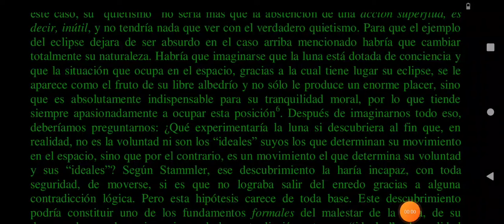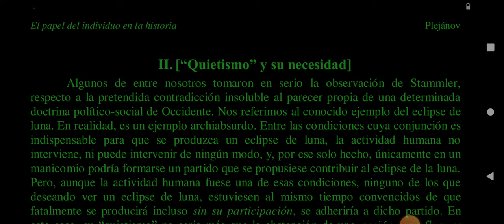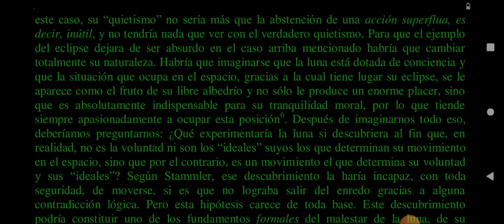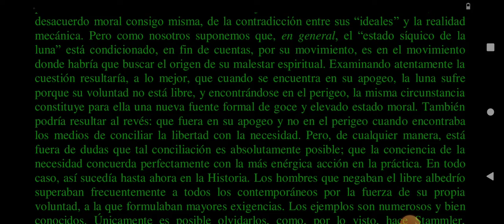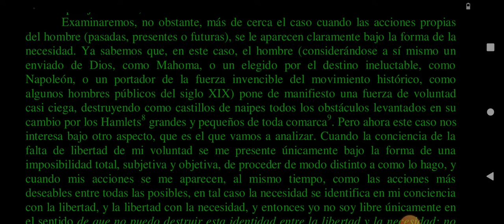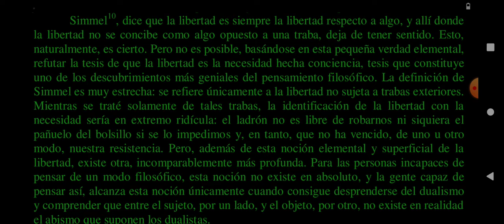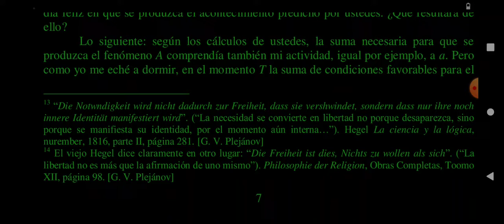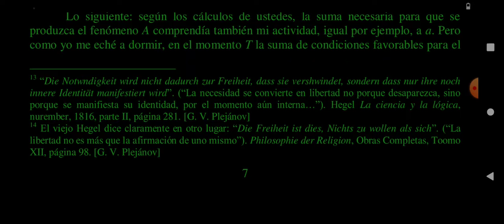el papel del individuo en la historia plejanov parte 2